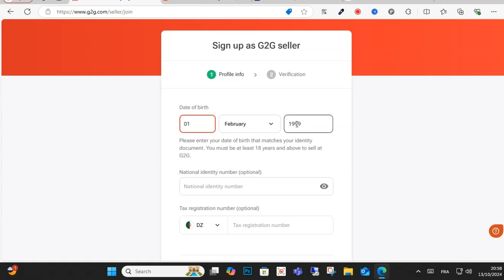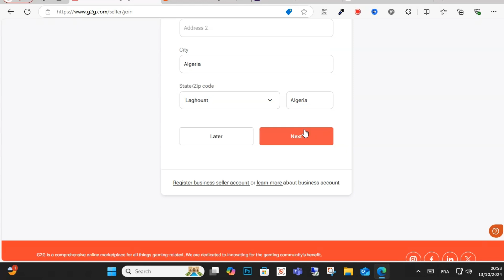How to Create a G2G Seller Account ( Quick Guide)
In this video, I will show how to create g2g seller account , step-by-step guide . If you're looking to sell in-game items, currency, or accounts